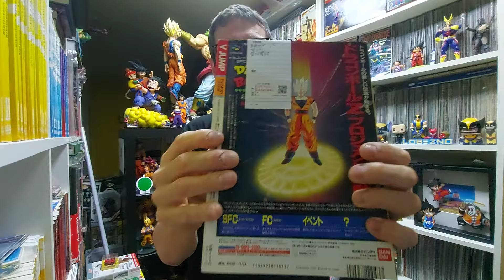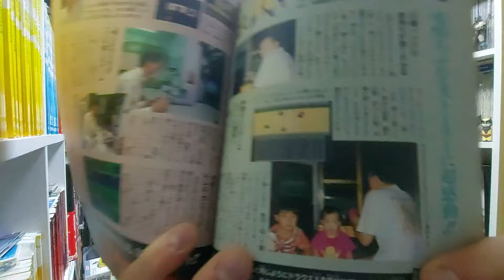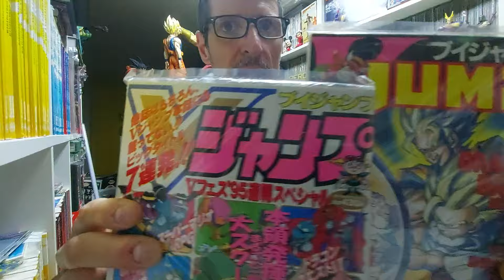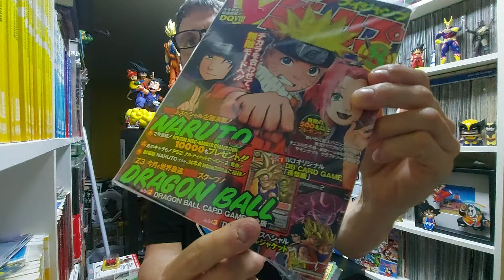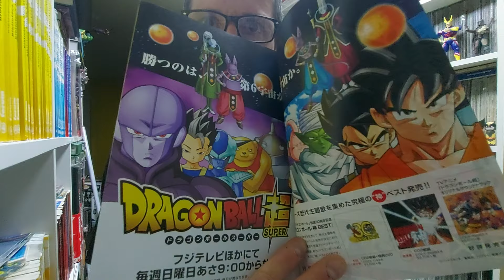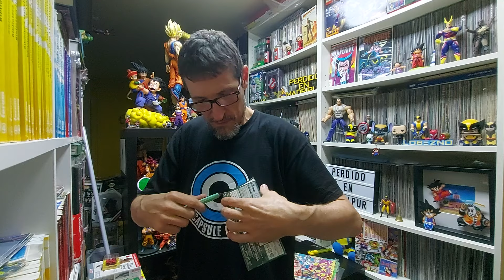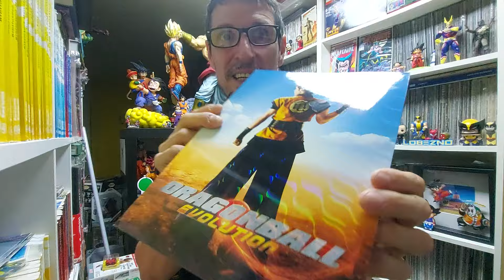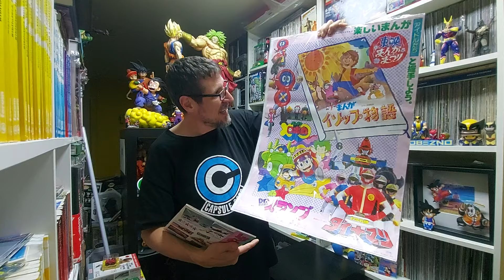¡Arraso con MANDARAKE! Material de TORIYAMA a tope.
Rellenando huecos a lo bestia...